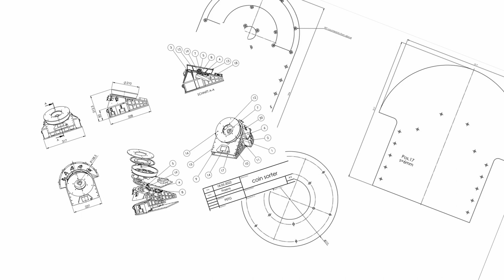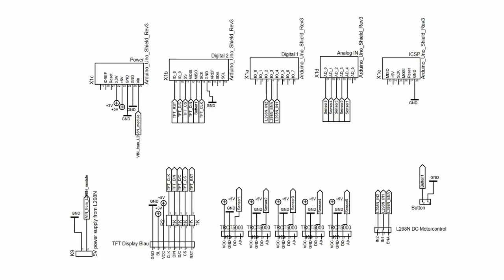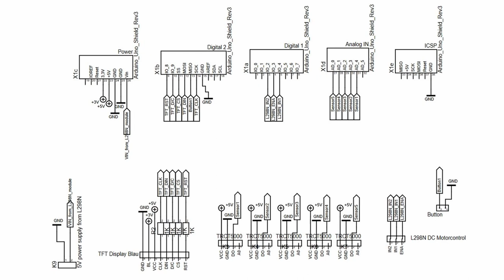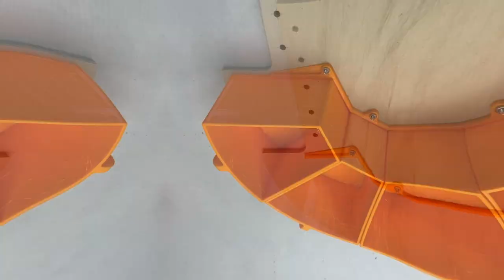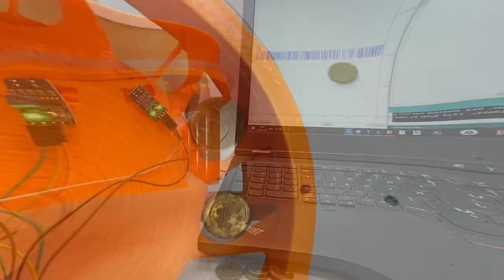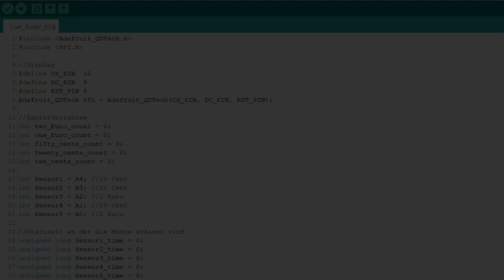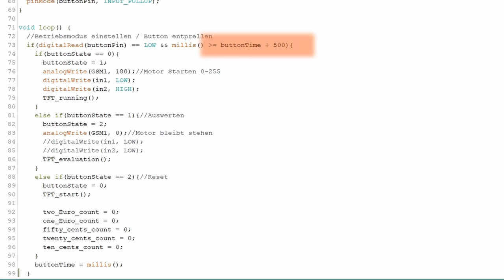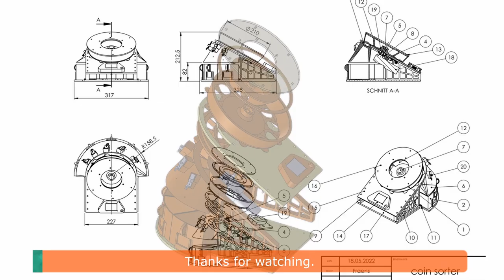3d printed Coin Sorting machine with Arduino/ 280 coins per minute / Download all files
With this coin counting machine you can count your coin jars in no time. The sorting is done by the size of the coins. I designed the ejection chute for euro coins (10c, 20c, 50c, 1E, 2E) and for dollar coins (dime, cent, nickel, quarter, dollar). Unfortunately, due to the lack of dollar coins, I could not test it. A motor driven disc transports the coins into the ejection channels. When they fall in, they are detected by an infrared sensor. The evaluation is done by an Arduino. The counting process looks relatively simple. But there are some things to consider to get a clean counting process. An important parameter is the angle of the base plate. This was determined empirically by me. Another important factor are the recesses in the turntable. These must have the correct shape to transport the coins into the ejection channels. Other points are the speed of the turntable and the number of coins in the turntable. Since the infrared sensors react to ambient light, it is important to operate the machine in constant light conditions.

Ortur Laser master 3 at the best price:
Code: NNNFBDTORTUR

Code: NNNFRSOLDEMASTER3

If you want to support me